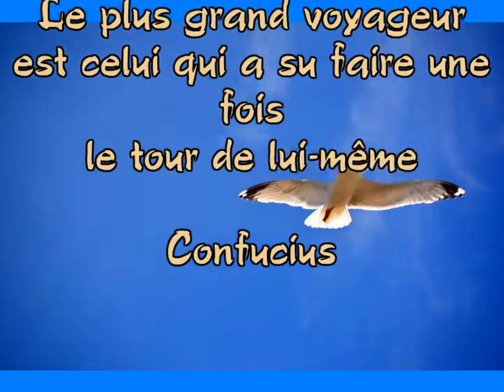Variations de vie